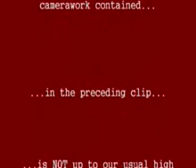Carlos in Stranraer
Councillor Frank Patterson and the glamorous Miss Irana Frump unveil the new civic statue of local hero Carlos Gardel in Stranraer